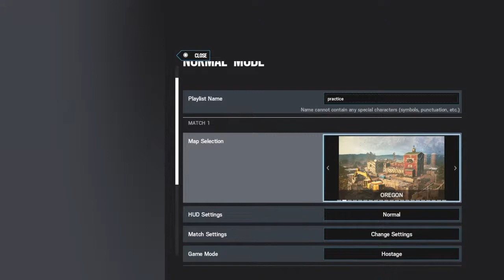Jim unlocks Flores! - Live Stream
...but will he be able to use him in a match?!